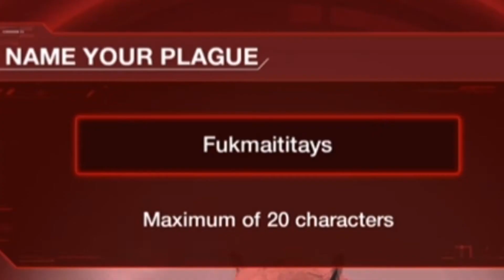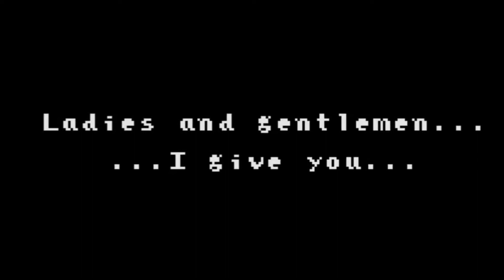Leveled Up: Press A to LAUGH (COMPLETE SERIES)